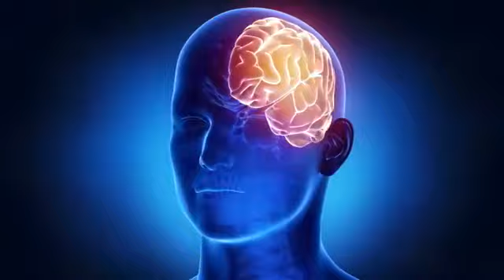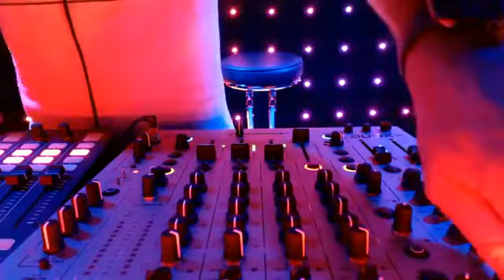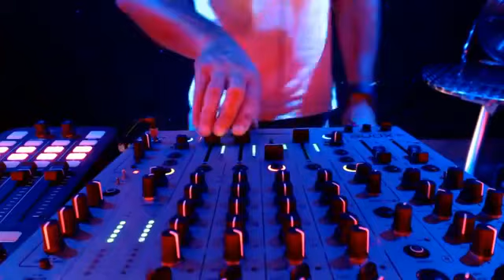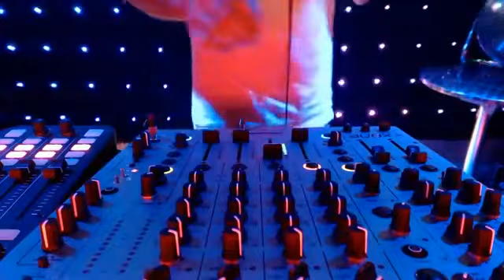and-he Sunday Hybrid Mix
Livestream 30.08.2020